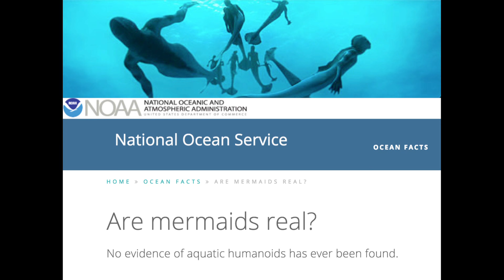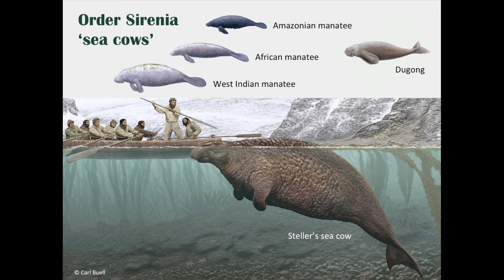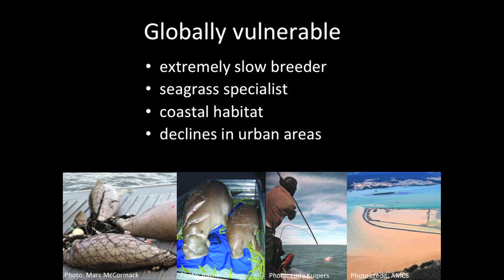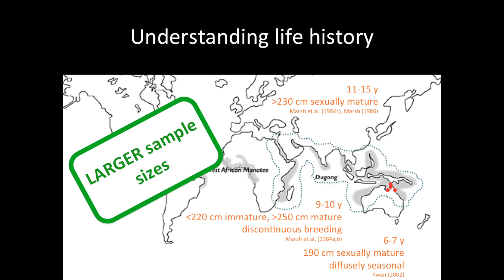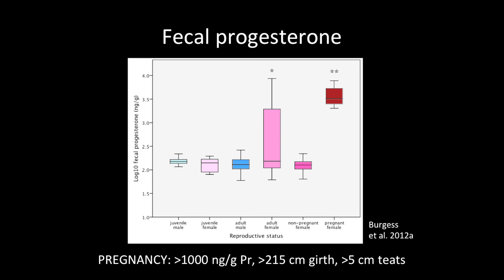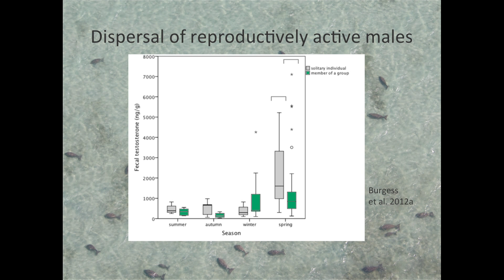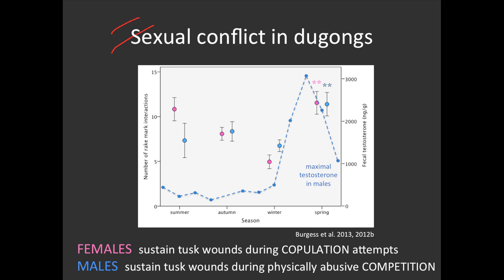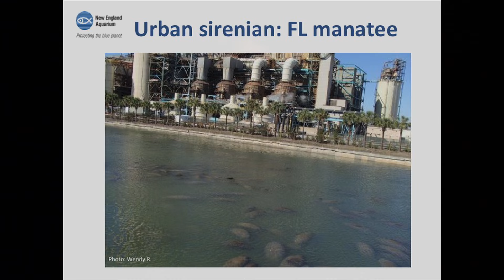Real Mermaids: Dugongs in Australia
The dugong is an unusual marine mammal. Closely related to manatees, the dugong is the only surviving member of a highly specialized group of sea cows; one of only a few large vertebrates that feed on seagrasses; and the only herbivorous mammal that is restricted to a marine environment. Dugongs rely on inshore habitats, which places them in close proximity to humans and their associated impacts. Dugongs are listed as vulnerable to extinction throughout their vast Indo-Pacific range (up to 44 countries). Australia is one of the few countries that still have large populations of dugongs and is considered the dugong's last stronghold. Yet along the urban east Australian coast, there appears to have been a 95% decline in dugong populations over the past 60 years. These declines have highlighted a need for reliable regional information concerning life history parameters for this species, including reproduction.

Cryptic marine mammals such as dugongs are notoriously difficult to study. These difficulties are exacerbated when dugongs occur in relatively large herds, in turbid waters, are highly mobile, and when individual dugongs are indistinguishable by sight alone. As a result, management strategies for dugongs have incorporated biological data principally obtained from the analysis of carcasses from tropical regions, where incidental drownings and indigenous harvests occur more readily. In response to a critical need to obtain reproductive parameters of dugongs along the heavily impacted urban coastline, a mark-recapture study has been conducted in Moreton Bay, Australia. This project uses a distinct hands-on approach to study dugongs, which has allowed for a better understanding of sexual maturity, pregnancy, reproductive seasonality, reproductive strategies and stress responses in a live dugong population. Liz Burgess, post-doctoral researcher at the New England Aquarium, introduces this unique marine species and discusses the insights she has gained from novel research approaches.